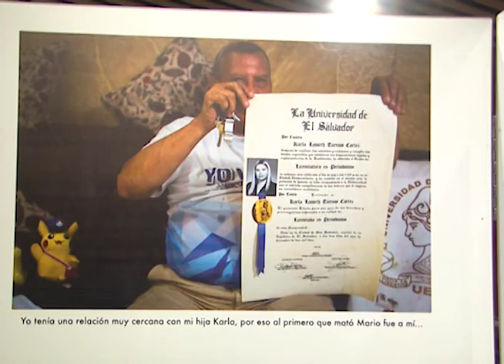Iniciativa Spotlight de Naciones Unidas y la Unión Europea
La iniciativa Spotlight de Naciones Unidas y la Unión Europea pretende eliminar la violencia contra las mujeres.